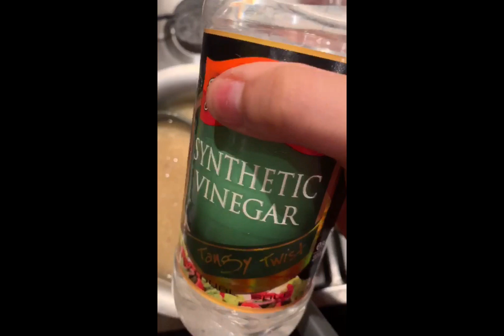Knorr Chicken Corn Soup | Easy to Cook | Recipe By Caramel Flame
Hello Everyone, i hope you all are doing well and enjoying my content.
It is freezing cold and a delicious bowl of soup can make it better.

About the Recipe:
This is how i love to make The Knorr soup which i will definetly recommend you all to try it is very easy to cook, you can add more vegetables or any of your favourite ingredients to make it just the way you like it.
However, prefer making it without salt, as it has a very high content of sodium. Preferably use Chicken broth, if not you can always follow my recipe and enjoy a delicious bowl of soup.

: caramelflame1
My Content is all about delivering everyone the best techniques to cook delicious food and share with you all the tricks that i have learnt.

Send your love
: If you want me to try out any recipes,food hacks, cusines and any famous food places do share them.
Also feel free share your recreations, Your reviews or even any improvements you want me to make. I will be waiting for your Feedback